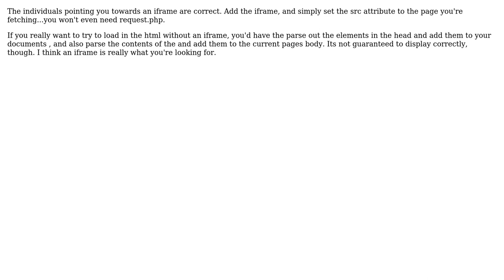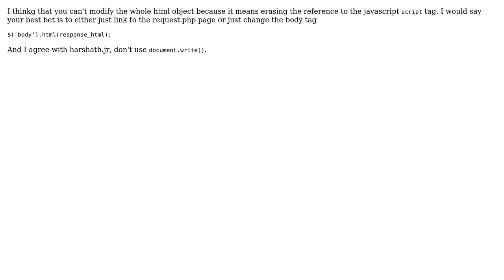URL Hash modification after document.write() (3 Solutions!!)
URL Hash modification after document.write()

With thanks & praise to God, and with thanks to the many people who have made this project possible! | Content (except music & images) licensed under CC BY-SA | Music | Images & others | With thanks to user Tony L. user Skone user jrharshath user David and the Stack Exchange Network Trademarks are property of their respective owners. You are responsible for your own actions.